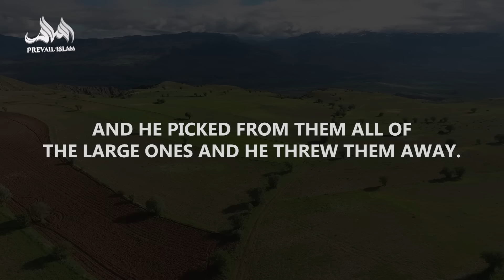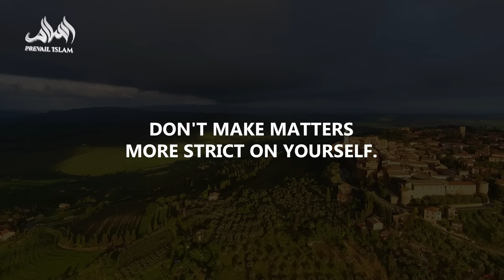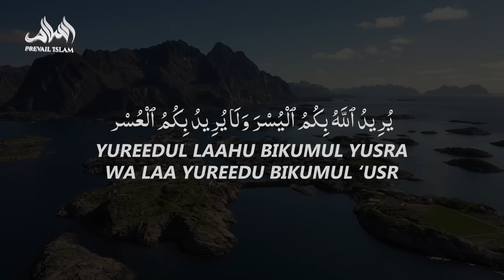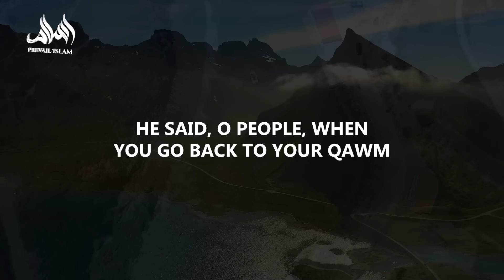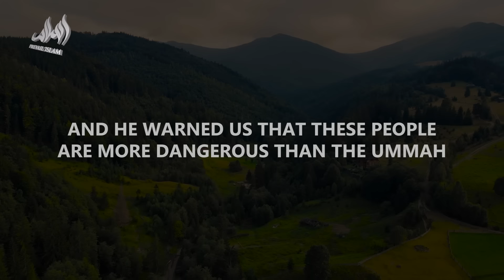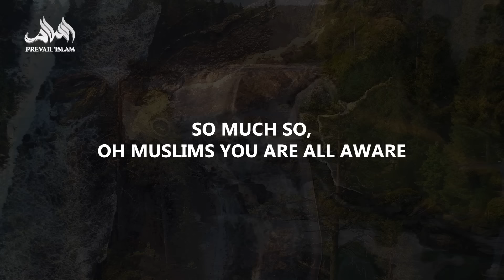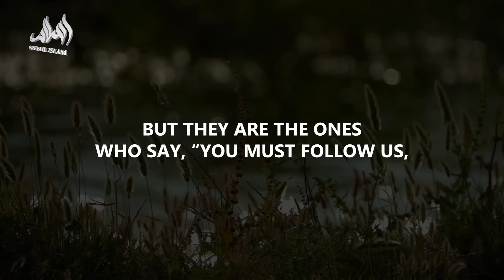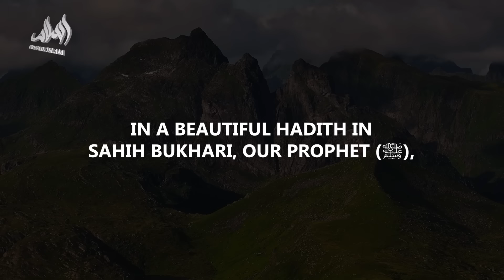PROPHET (ﷺ) WARNED US ABOUT THIS! | Dr. Yasir Qadhi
🌟 In this powerful khutbah, Dr. Yasir Qadhi delves into the critical issue of religious fanaticism and its dangers. 🌟

🚨 Are you aware of how overzealousness can impact your faith? In this enlightening talk, Dr. Qadhi emphasizes the importance of balance and moderation in our religious practices. He shares valuable insights from the Prophet Muhammad (ﷺ) and warns against the pitfalls of extreme interpretations.

🕌 Join us as we explore:

The dangers of religious extremism 🛑
The beauty of Islam and how fanaticism distorts it 💔
Practical steps to maintain a balanced approach in our faith ✨
💬 Let’s reflect on the essence of our beautiful religion and strive for understanding, compassion, and unity.